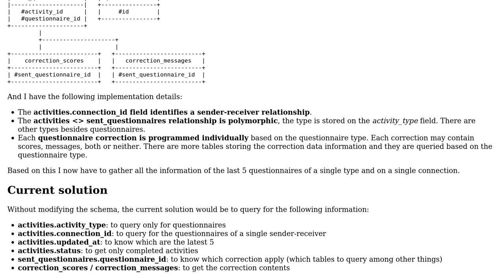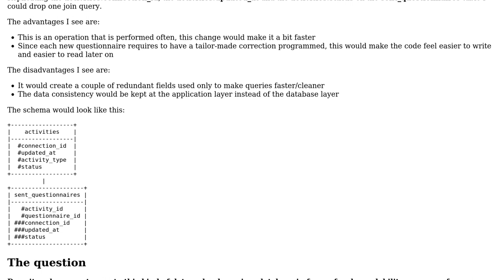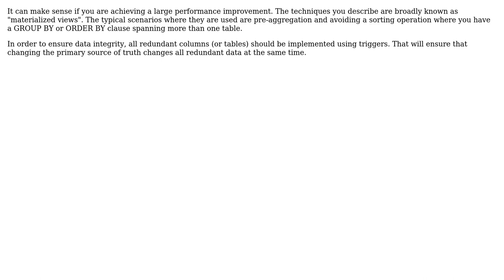Does it make sense to have redundant DB fields to improve query performance, programming speed...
Software Engineering: Does it make sense to have redundant DB fields to improve query performance, programming speed and code readability?

With thanks & praise to God, and with thanks to the many people who have made this project possible! | Content (except music & images) licensed under CC BY-SA | Music | Images & others | With thanks to user Gordan Bobic user Aridez and the Stack Exchange Network Trademarks are property of their respective owners. You are responsible for your own actions.